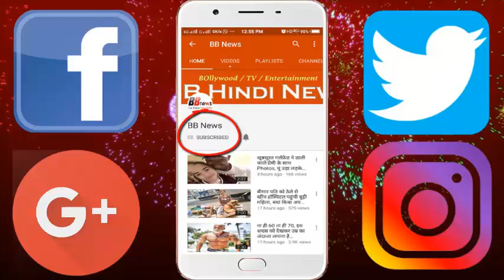इस IPS अफसर ने किया कुछ ऐसा की हर कोई सलाम कर रहा है...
IPS रवि ने गोद लिया पूरा गांव, सैंकड़ों बच्चों की करते हैं देखभाल, दान कर देते हैं पूरी सैलरी

The khaki on the body, the burden of law and order on the shoulders, the smile on the frontal and the excitement of passing some tax in the mind ... This is the identity of the IPS officer who is no less than a messiah for the people.
Her uniform does not scare people, but calls her closer and sows seeds of inspiration among them. It is the support of the supporters, the needs of the needy and the eyes of the visually impaired people.
In fact, he does the work of lighting the eyes. The Indian Police Service's foreman is in the role of a patron for the entire village, he has adopted a village.
There are few people in the nation-society who work selflessly for their social concerns other than their jobs. In today's era, people who take time to loot applause by boasting their work, it is that they see their existence only in the good of people with full self-esteem.
If you become an officer like this IPS Officer, then do not hesitate to change this country. The full story of the Dayan Office and the very meaningful campaign being run by him in front slides.
Indian Police Service Officer Ravi Krishna is stationed in Kurnool district, which is coming to Rayalaseema Division of Andhra Pradesh. Apart from Ravi Krishna Police Service, he is busy in one of his campaigns.
Last year, Ravi Krishna himself took an oath to donate his eyesight, since then, he tells people about the importance of eye donation. So far 1.5 lakh people have done 'eye donation' due to the campaign of Ravi Krishna.
Before becoming the Ravi Krishna Police Officer, the data was used by the company operator in Canara Bank. He adopted a village which was known for his crime stories. It was common for the people to be killed in Kaptari village. 21 people of this village are still serving life sentence. But Ravi Krishna has decided to make the earth of Jairam a paradise and it is also becoming very successful.
According to media reports, due to the efforts of Ravikrishna, the collector gave a grant of 60 lakh rupees to build a building in a school. With their efforts the roads of the village are also being built and are doing day-night to improve the literacy rate in the village.
Ravi Rishra also sings by singing for the campaign:
Ravi Krishna inspires people to go ahead and donate their eyes to songs written and sung by them. He wrote and sang 'Kallanu Danam Cheyi, Ni Chupunu Danam Cheyi'. The song became viral on YouTube. Due to frequent visits to Kurnool's blind schools, Ravi Krishna was inspired to write this song.
They are getting popularity with the work they are engaged in, but the best part is that their efforts are transforming the fortunes of a large area, which probably will feed the PM Modi's New India campaign. In fact, police officers like Ravi Krishna are called as true officers of the people. The spin team salutes Ravi Krishna's fondness.

BB NEWS!!